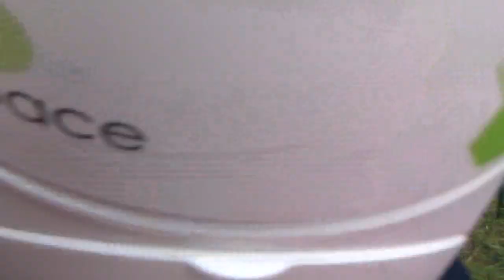PREPARE TO BE AMAZED . DINOFRENDZ WORLD PREMIERE . REAL LIVE BUNNIES AND OTHER CHARACTERS .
LIGHTHEARTED PLAY VIDEO . SUITABLE FOR KIDS AND ADULTS .